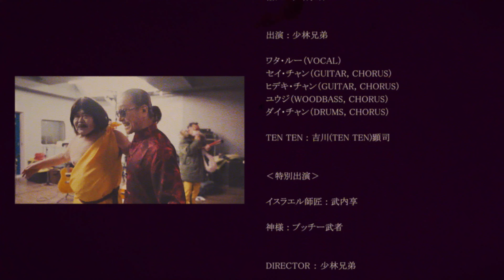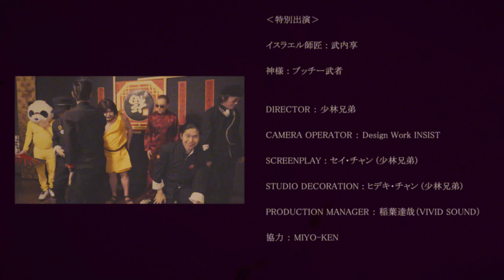少林兄弟 / パンダフル・ワールド (Official Music Video)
少林兄弟 / パンダフル・ワールド
THE SHAOLIN BROTHERS / PANDAFULL WORLD
作詞：ワタ・ルー、サヤカ（ケチャップマヨネーズ？）
作曲：セイ・チャン
編曲：少林兄弟

最低かつ最高な少林兄弟のロックンロール・アルバム
少林兄弟「少林兄弟のひょうたん狂想曲」絶賛発売中！！
2020/12/16 release / VIVID SOUND / MODET7513 / CD /  2,545yen＋tax

1. 少林兄弟のテーマ（Batman Theme）
2. Shaolin Bros R&R Show!!
3. パンダフル・ワールド
4. 東京レディ
5. 行け！行け！東遊記
6. 狂想曲第六番
7. 黄昏オーアイニー（少林兄弟と野宮真貴）
8. 蛇の道はヘビー
9. 狂走曲第九番
10. 僕らの羅針盤（コンパス）
11. カンフーツイスト
12. 乾杯月～カンパイムーン～

‹少林兄弟›
ロックンロール、ロカビリー系ファンから熱い支持を受けるSIDE-ONEやTHE COLTS、HARISSのメンバーをもとに、ワタ・ルー（Vocal）、セイ・チャン（Guitar）、ヒデキ・チャン（Guitar）、ユウジ（WoodBass）、ダイ・チャン（Drums）の5人から成る、笑いあり感動ありの最低かつ最高なエンターテイメント・ロックンロールバンド。
自主制作 1stアルバム『笑門福来』発売後、2018年、ピチカート・ファイヴ「東京は夜の七時」リリース25周年記念盤に参加し、小西康陽編曲・プロデュースによる新録、野宮真貴と少林兄弟「東京は夜の七時 c/w HAPPY SAD」をリリース。同年発売の大瀧詠一トリビュート・アルバム『GO! GO! ARAGAIN』では「君は天然色」のカバーで冒頭を飾る。
2019年、7inchシングル「パンダフル・ワールド/東京カンフーナイト（スクーターズ「東京ディスコナイト」のカバー）」、7inchシングル「恋のダイヤル6700/黄昏オーアイニー（少林兄弟と野宮真貴）」をリリース。2020年4月リリースの鈴木雅之デビュー40周年記念アルバム『ALL TIME ROCK 'N' ROLL』に、少林兄弟が参加！クイーン「Crazy Little Thing Called Love」とドゥワップ名曲「Tears On My Pillow」のカバー2曲で演奏をつとめる。
そして、コロナ禍の中で制作が進められた2ndアルバム『少林兄弟のひょうたん狂想曲』が2020年12月リリース。